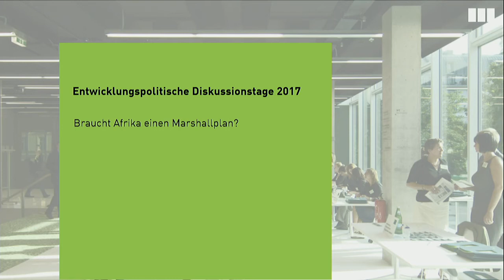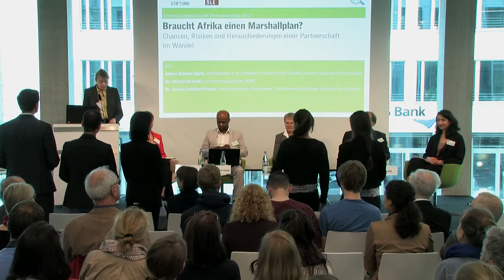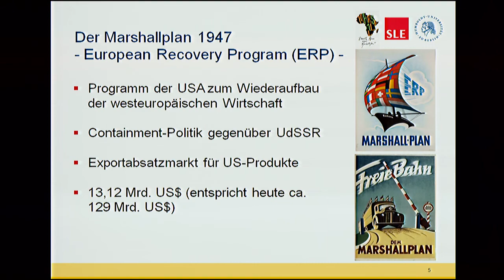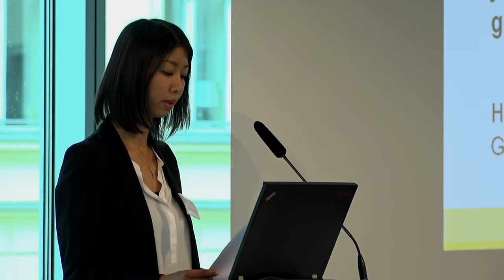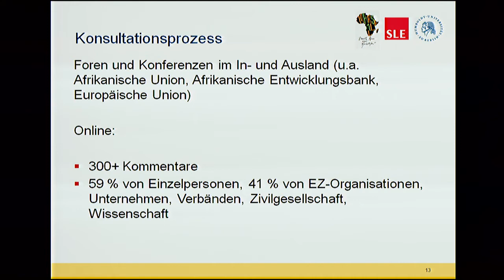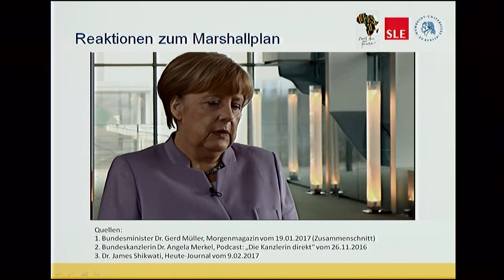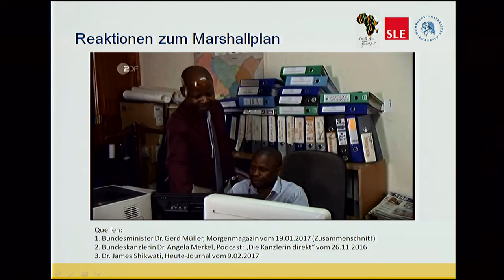Braucht Afrika einen Marshallplan? (1/2) - Entwicklungspolitsche Diskussiontage 2017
Chancen, Risiken und Herausforderungen einer Partnerschaft im Wandel

Mit:
- Dr. Stefan Oswald, Ministerialrat, Bundesministerium für Wirtschaftliche Zusammenarbeit/BMZ
- Christoph Kannengießer, Hauptgeschäftsführer, Afrika-Verein der deutschen Wirtschaft e.V.
- Dr. Ursula Schäfer-Preuss, Stellvertretende Vorsitzende, UN Women Nationales Komitee Deutschland
- Abdou Rahime Diallo, Politikberater von Ministerien der Afrika-Karibik-Pazifik-Staaten beim Diaspora-Policy Institute/DPI
- Dr. Barbara Sennholz-Weinhardt, Referentin für Wirtschaft und Globalisierung, Oxfam Deutschland e.V.

Angefangen von wirtschaftlicher Entwicklung, über Rechtsstaatlichkeit und Menschenrechte, bis hin zu Frieden und Sicherheit wird eine Bandbreite an gesellschaftlichen Herausforderungen aufgegriffen. Die damit verfolgte ressortübergreifende Gesamtstrategie ist Teil des Afrikafokus der deutschen G20-Präsidentschaft und geht weit über das traditionelle Verständnis und die Zuständigkeiten der deutschen Entwicklungszusammenarbeit hinaus.

Seit Veröffentlichung wird die Idee eines Marshallplans in Zivilgesellschaft und Politik kontrovers diskutiert. Viele Fragen bleiben offen: Handelt es sich tatsächlich um einen historischen Wendepunkt der Partnerschaft mit Afrika oder nur um alten Wein in neuen Schläuchen? Wofür braucht es eine strategische Neuausrichtung der Zusammenarbeit, wenn die Stoßrichtung bereits durch die Agenda 2063 der Afrikanischen Union vorgegeben ist? Wie können Handelsbeziehungen wirklich fair gestaltet werden, insbesondere bei einem starken Fokus auf die Privatwirtschaft? Ist es zu befürworten, ODA-Mittel auch zur Förderung und Absicherung von Privatinvestitionen einzusetzen? Fraglich bleibt auch, wer das Dialogangebot nutzen wird und inwiefern Vorschläge und Kritik in den politischen Prozess Eingang finden werden. Kann die verfolgte Strategie den angestrebten Paradigmenwechsel weg von einer Geber-Nehmer Mentalität hin zu einer gleichberechtigten Partnerschaft leisten?

Die Veranstaltung bietet die Möglichkeit diese und weitere Fragen zur zukünftigen Ausgestaltung der Partnerschaft Deutschlands und Europas mit Afrika zu beleuchten und die Wirksamkeit eines „Marshallplans“ kritisch zu hinterfragen.